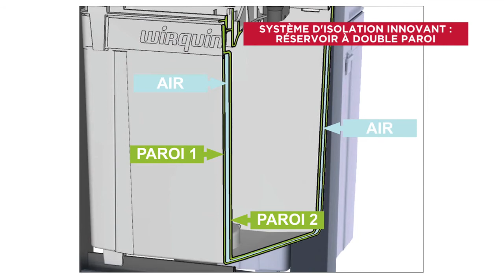Le bâti-chrono de chez Wirquin Pro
Voilà notre dernier bâti-support tout juste arrivé chez Bricozor !
Cette vidéo vous explique les avantages de ce bâti chrono qui vous fera gagner un temps fou en montage !